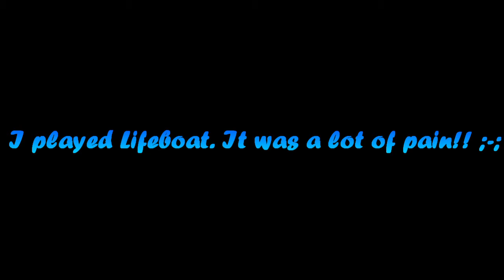playing every game mode in lifeboat | painful